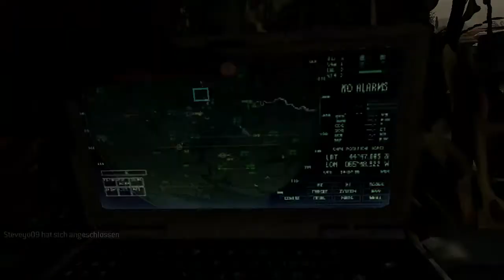MW3: 36-0 | Wie wird man ein guter Let's Player?... | Commentary #5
►► Link's und Info's

►Skype: aragondon1

►Gameplay von: Jay

► Adobe Premiere Pro Cs6 für den Schnitt

Ideen und vorschläge was man besprechen könnte bitte in die Kommentare schreiben!!!